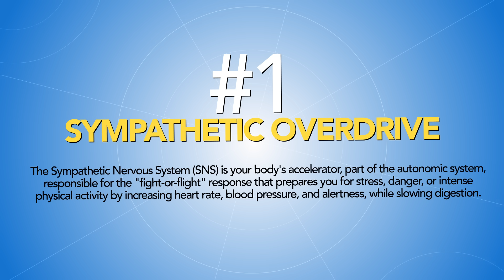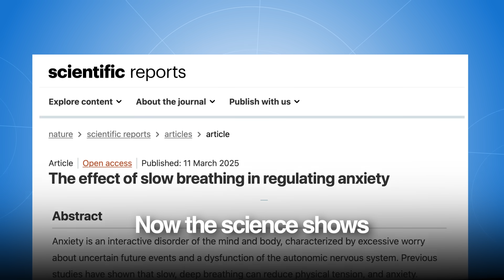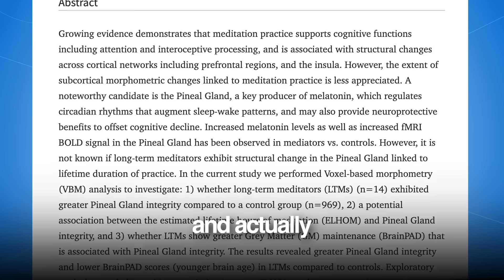2-Minute Night Trick To Fall Sleep Fast (Science-Backed)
Are you dealing with insomnia, stress, or poor sleep quality?
This video explains a 2-minute night ritual that may help calm your nervous system, reduce inflammation, and prepare your body for deep restorative sleep.

In this video, Dr. Anshul Gupta covers -
- Why your body struggles to fall asleep
- Root causes: stress + inflammation
- A 2-minute practice for better sleep
- A natural drink that promotes relaxation
- A supplement that may support sleep quality

Ready to heal your sleep naturally?

00:00 – Struggling with Insomnia or Night-time Stress?
01:10 – Why Deep Sleep Is Essential for Your Health
01:45 – Why You Can’t Sleep: Root Causes Explained
02:20 – How Stress & Inflammation Disrupt Sleep
03:00 – 2-Minute Night Ritual for Better Sleep
04:30 – One Natural Drink for Calm & Relaxation
05:30 – Supplement That Supports Sleep Quality
06:05 – Consult Dr. Anshul Gupta for Guidance

For personalized thyroid treatment plans and expert guidance, reach out to Dr. Anshul Gupta.Our approach focuses on holistic and sustainable methods to manage thyroid health and enhance energy levels.

About Dr.Anshul Gupta MD -
Dr. Anshul Gupta, MD is an award-winning, board-certified Family Medicine physician from USA, specializing in Functional Medicine for thyroid disorders, like Hashimoto’s, hypothyroidism and hyperthyroidism. He holds advanced certifications in Functional Medicine, Peptide Therapy and is fellowship-trained in Integrative Medicine. A former staff physician at the Cleveland Clinic’s Department of Functional Medicine, Dr. Gupta worked alongside Dr. Mark Hyman. Today, he helps patients worldwide reverse unresolved thyroid symptoms by addressing root causes through a personalized, science-backed approach.

He Now Specializes As A Thyroid Functional Medicine Doctor, And Help People Reverse Their Unresolved Symptoms Of Thyroid Dysfunction.

2 minute sleep ritual
natural insomnia remedy
deep sleep night routine
stress and inflammation sleep
why can’t I sleep at night
natural ways to sleep better
nighttime routine for insomnia
sleep anxiety relief
improve sleep quality naturally
best supplement for sleep
bedtime drink for sleep
holistic sleep doctor
sleep hygiene routine
anti-inflammatory sleep routine
nervous system relaxation
stress hormone sleep fix
circadian rhythm fix
sleep without melatonin
doctor explains insomnia
deep sleep hack
2-Minute Ritual for Deep Sleep
2-Minute Sleep Trick Doctors Recommend
Do This Before Bed for Better Sleep
2-Minute Hack for Deep Sleep
how ro sleep faster at night
sleep better for 8 hours
good sleep posture
best time to sleep
how to fall sleep faster
sleep hygiene tips
why can’t I fall asleep at night
how to fall asleep in 2 minutes
what calms the nervous system before bed
best breathing exercise for insomnia
how to improve sleep without pills